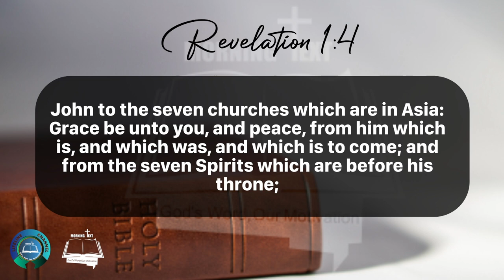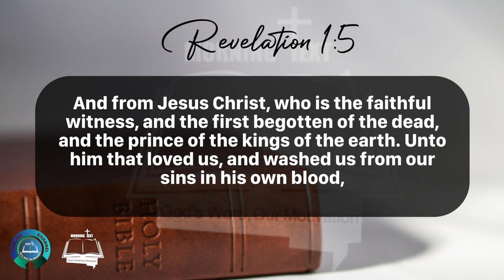Morning Inspiration and Bible Verse. (Revelation 1:4-6) Monday, May 13, 2024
Revelation 1

4 John to the seven churches which are in Asia: Grace be unto you, and peace, from him which is, and which was, and which is to come; and from the seven Spirits which are before his throne;

5 And from Jesus Christ, who is the faithful witness, and the first begotten of the dead, and the prince of the kings of the earth. Unto him that loved us, and washed us from our sins in his own blood,

6 And hath made us kings and priests unto God and his Father; to him be glory and dominion for ever and ever. Amen.